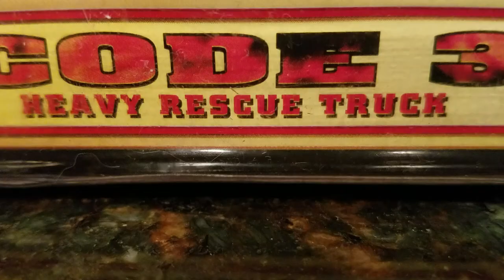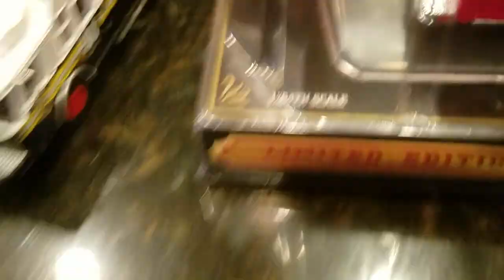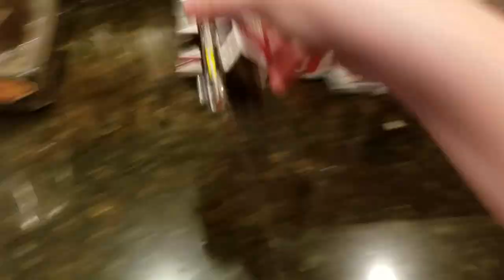My code 3 collectibles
Sorry for the background music and my dad talking.